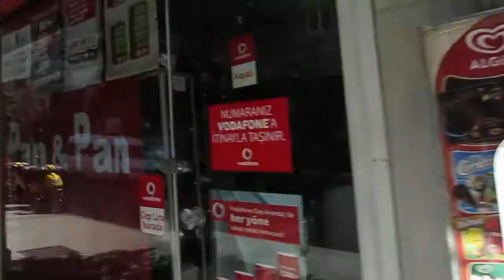Taksim square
Istanbul